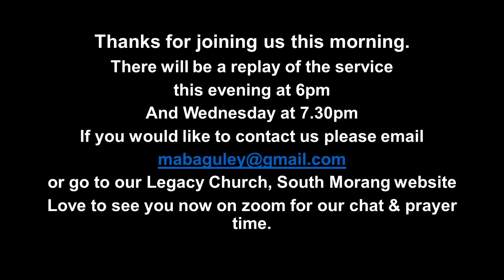Legacy Church Online - Father's Day - 5 September 21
Ps Shane Lepp describes what it means to be a Dad in today's society.  It's an amazing privilege and an awesome responsibility.